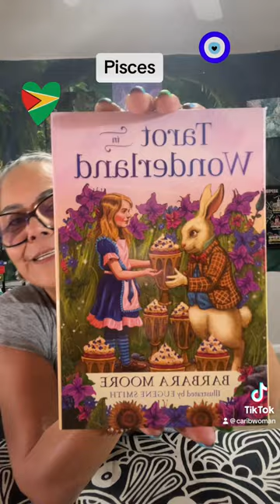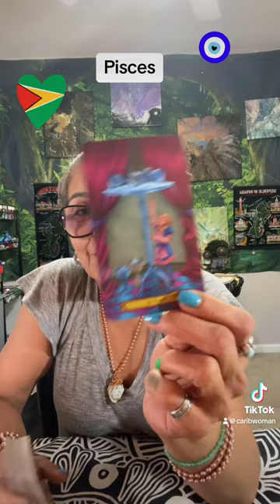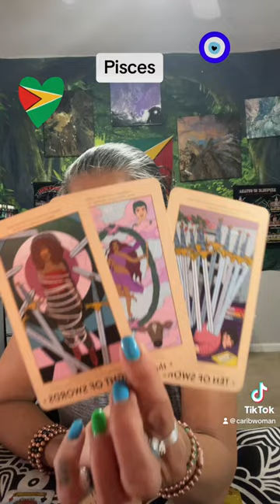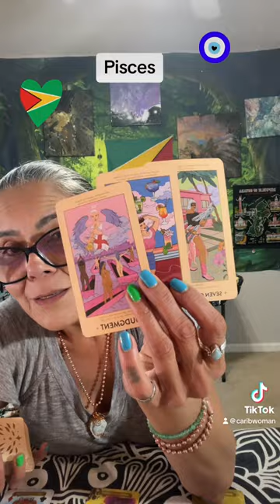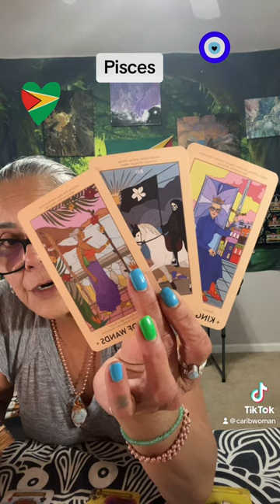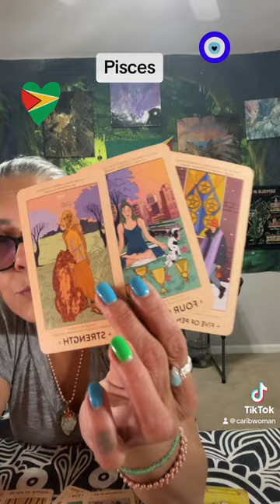Pisces, Navigate Thru The Fear 🪬☀️🌙✨🧿 Weekend Check-in 8-9 July 2023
**Please Read**

30-45 Minute Reading